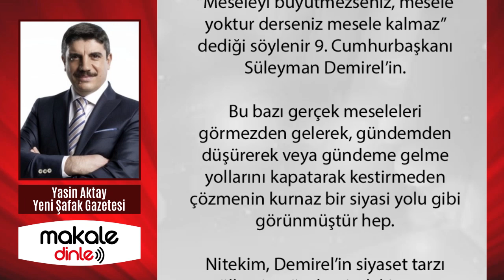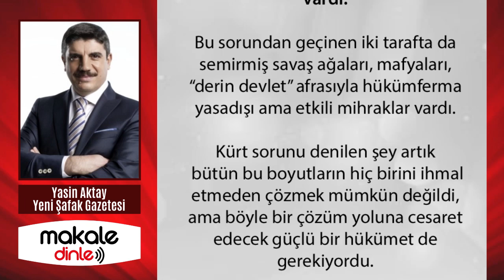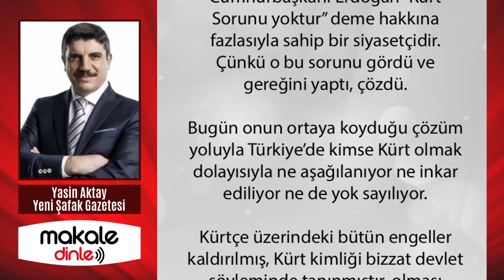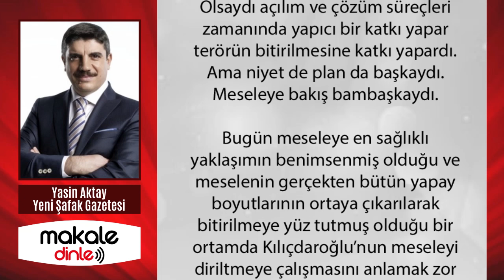BATI'NIN TÜRKİYE KABUSU! ERDOĞAN TÜM DÜNYAYA İLAN ETTİ!.. BÜLENT ERANDAÇ YAZDI - MAKALE DİNLE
Türkiye de, 2016 yılında Derin ABD-Nato gladyosu FETÖ darbesini önledikten sonra, muhteşem jeopolitik hamleler yaptı. Küresel güçlerin derin oyun ve projelerini tek tek paçavraya çevirirken, yeni dünya masasının bölgesel güç oyuncusu olduğunu net biçimde gösterdi...